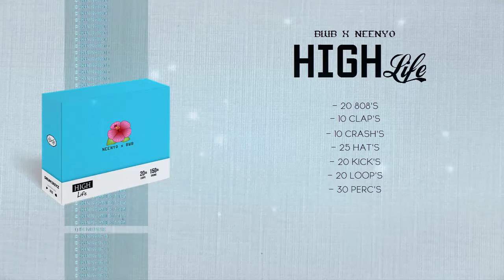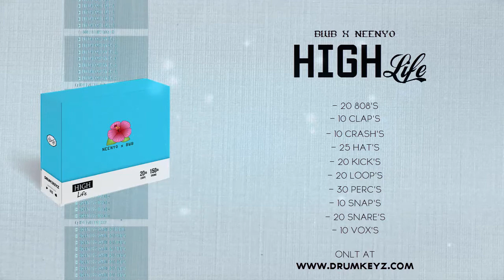BWB X NEENYO "HIGH LIFE" SAMPLE X DRUM PACK